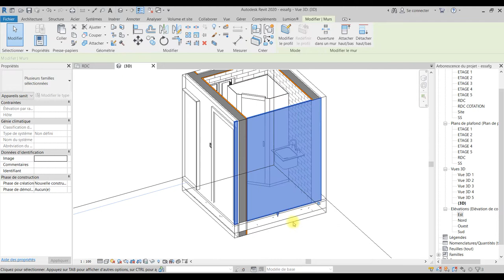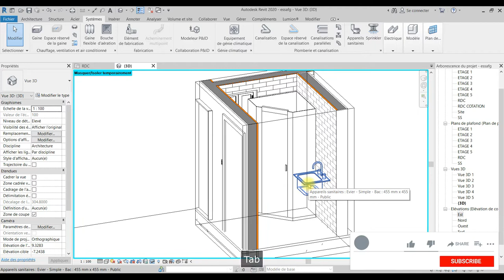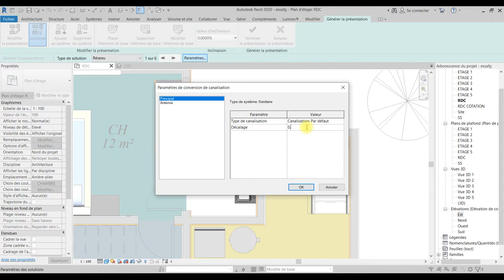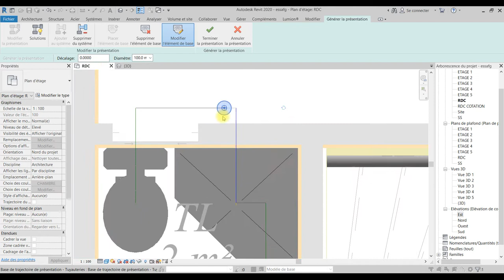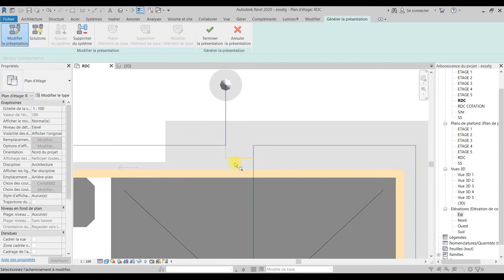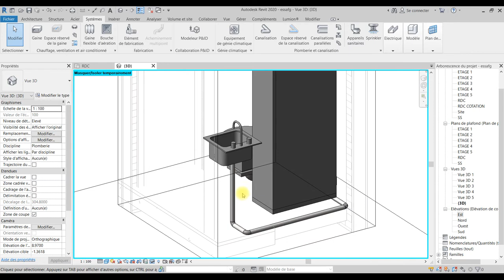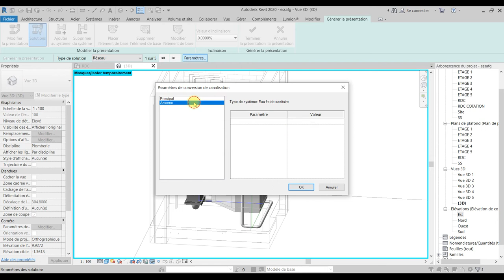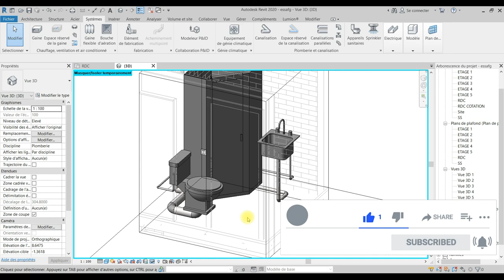TUTO MEP PLOMBERIE:CRÉATION DE SYSTÈME DE PLOMBERIE (PARTIE 3)MEP PLOMBERIE#REVIT#PLAN DE PLOMBERIE